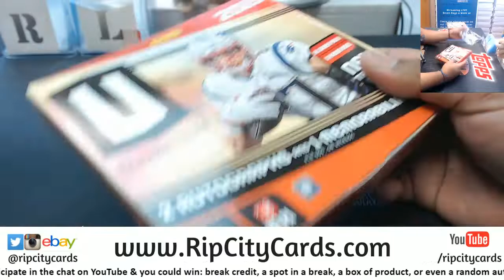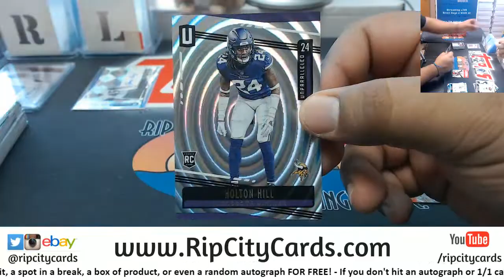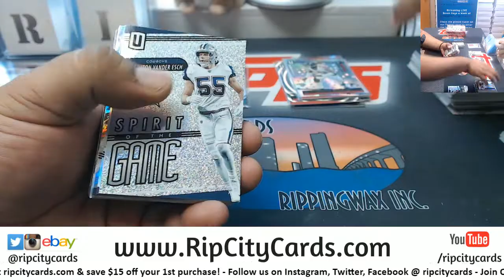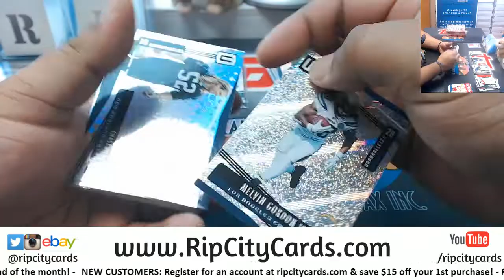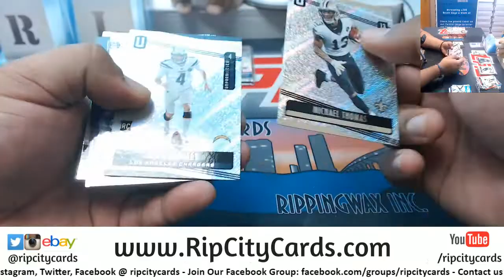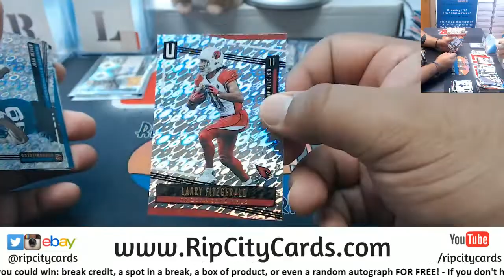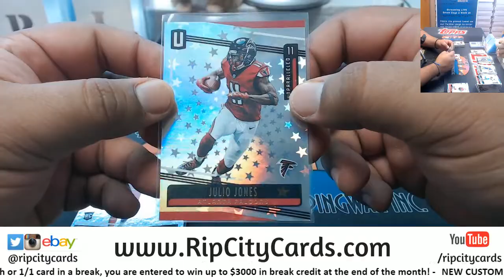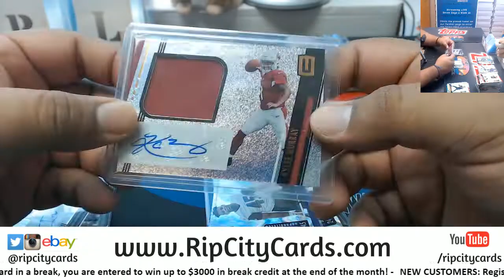2019 Unparalleled Football 4 Box #2 EBAY